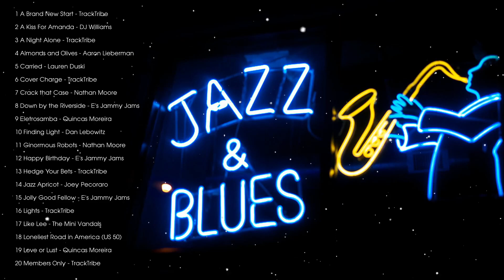Top 20 Jazz & Blues Music - Greatest Jazz & Blues of All Time